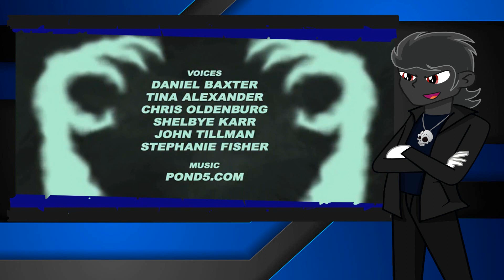Night Shadow react : How Venom Should Have Ended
Hello every pony,  It's time for a new Night Shadow react video. Hope you like it, I see you in next time.